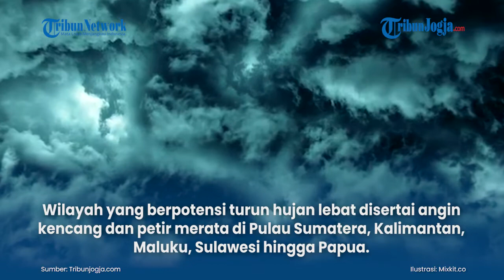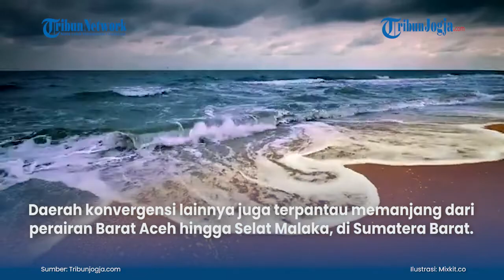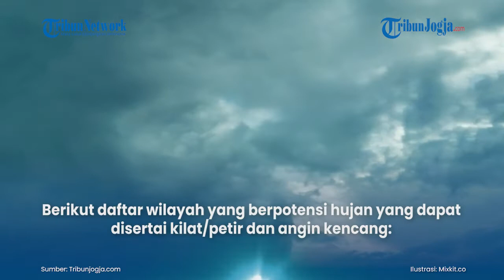RAMALAN CUACA BMKG 25 AGUSTUS 2021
Badan Meteorologi Klimatologi dan Geofisika (BMKG) memprediksi 17 wilayah di Indonesia akan diguyur hujan lebat disertai angin kencang dan petir pada Kamis (26/8/2021).
Wilayah yang berpotensi turun hujan lebat disertai angin kencang dan petir merata di Pulau Sumatera, Kalimantan, Maluku, Sulawesi hingga Papua.
BMKG pun sudah mengeluarkan peringatan dini potensi cuaca ekstrem di wilayah-wilayah tersebut. Warga diimbau untuk meningkatkan kewaspadaan.

(vsn)